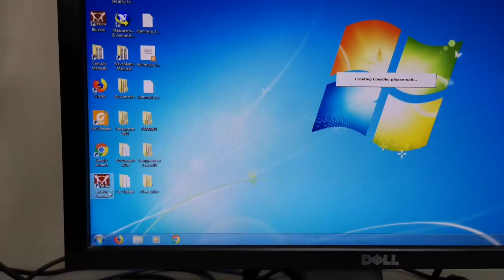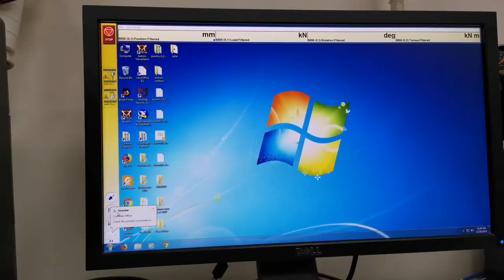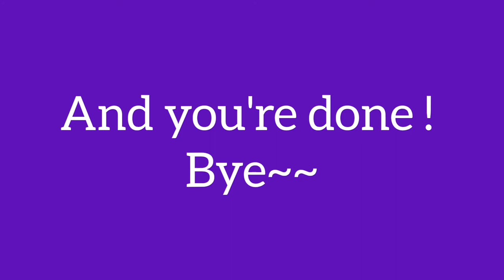How to switch on the Instron machine